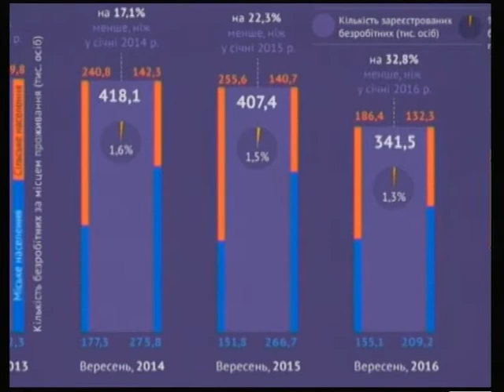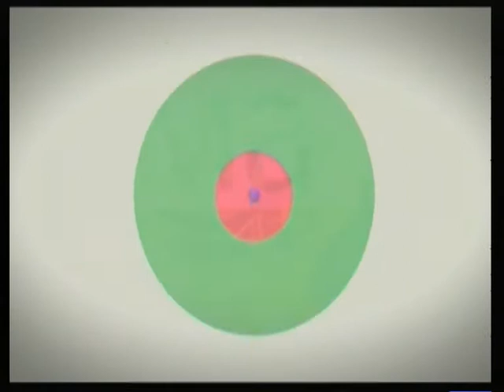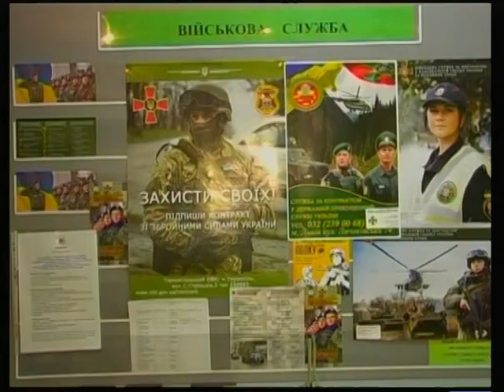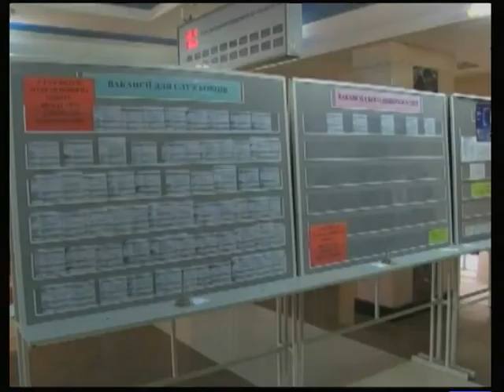Тема дня - Причини розбалансування ринку праці на Тернопільщині